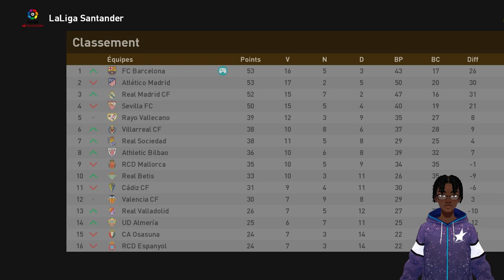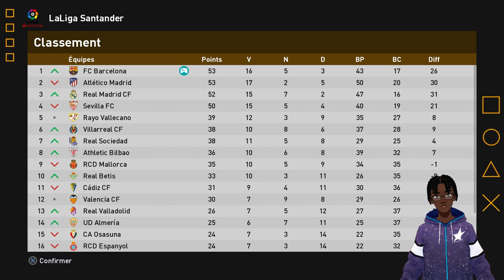PES 2023 FR ► LIGUE DES MASTERS #5 - EL PETIT CLASSICO ! | Football Life 2023 Efootball 2023